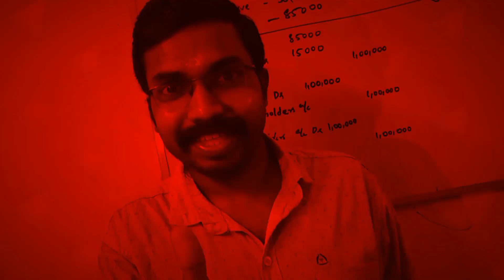ഉറപ്പായും വരുന്ന Essay Questions|Auditing and Corporate Governance|Calicut University Bcom 6th Sem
KCS CARE
Institute Of Commerce and Management Studies and
Kanimangalam P O
Thrissur -680027